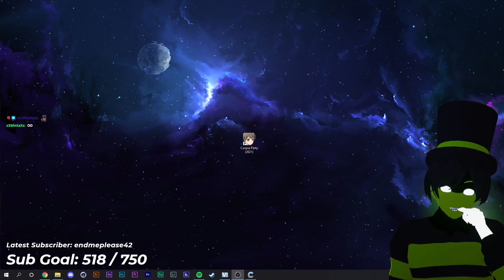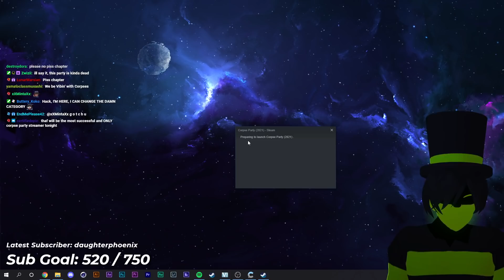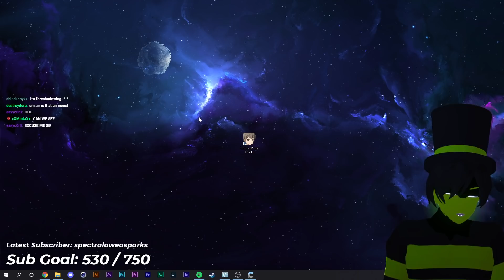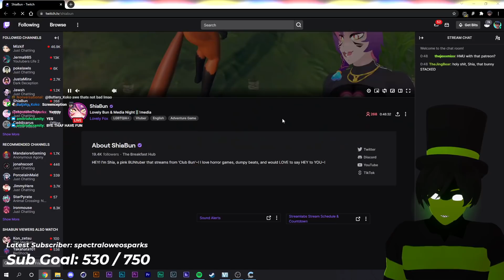Thaf VODS | Corpse Party (2021) - Part 2